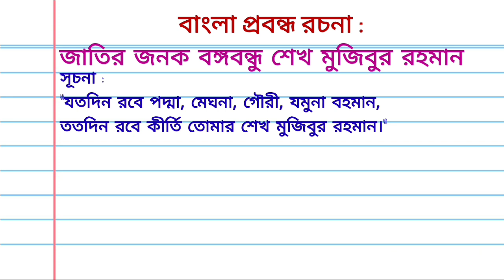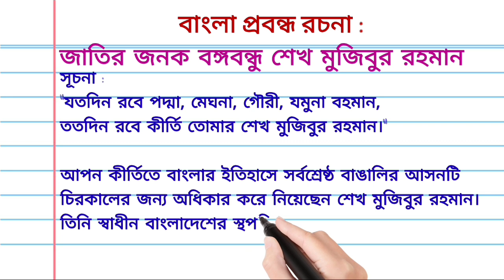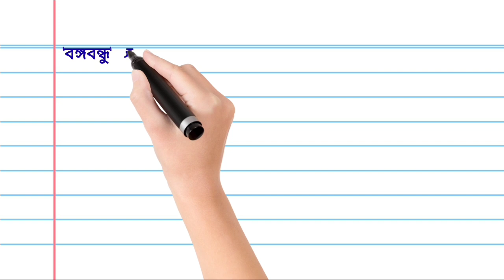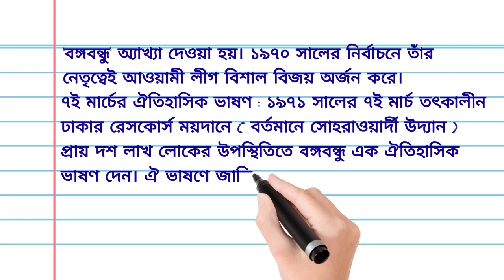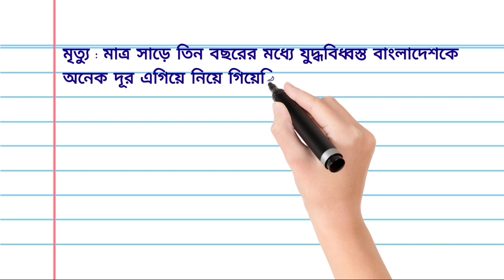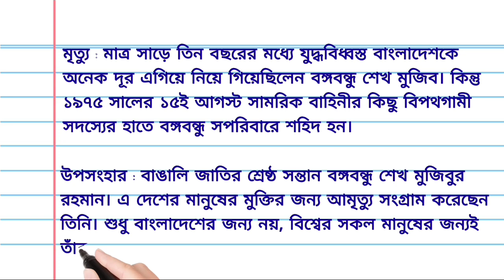জাতির জনক বঙ্গবন্ধু শেখ মুজিবুর রহমান রচনা || মুক্তি দিবস রচনা